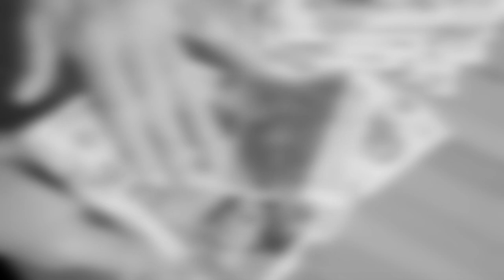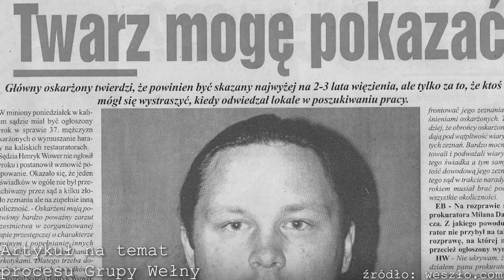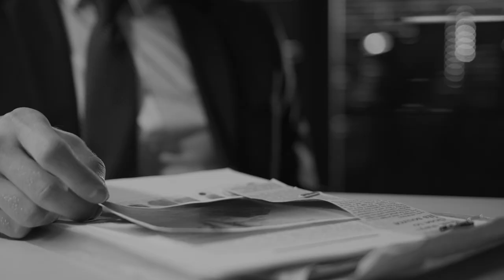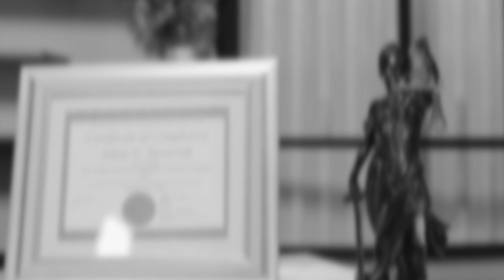GRUPA WEŁNY. KALISZ | Podejrzani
Podejrzani - YouTube

Sprawy kryminalne
Śledztwa
Detektywistyka
Reportaże
Wywiady
Przestępczość zorganizowana

Książka "Jak zdradzają Polacy" Zuzanny i Patryka Szulc w rozmowie z prywatnym detektywem Dariuszem Korganowskim (wyd. Prószyński i S-ka, Warszawa 2020):

Prowadzenie i montaż: Patryk Szulc
Lektor: Maciej Marcinkowski
Kamera: Zuzanna Szulc
Montaż: Jakub Łosiewicz
Dźwięk: SeeSound Studio - Mariusz Menes
Intro: LifeTube